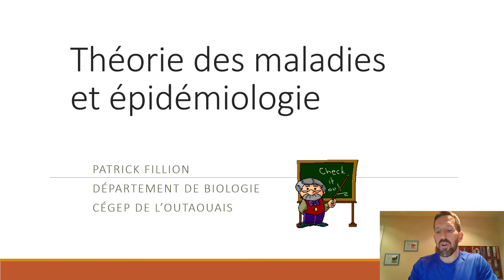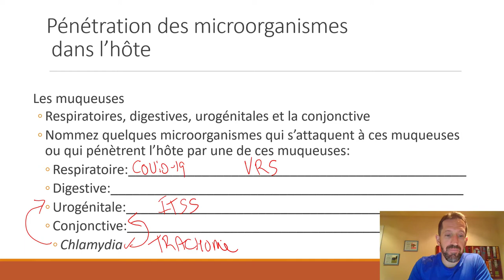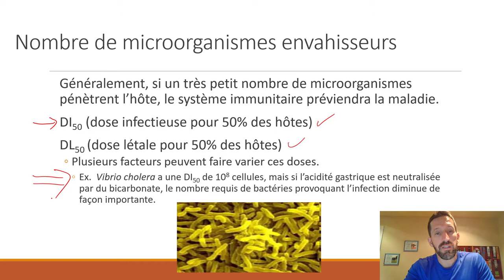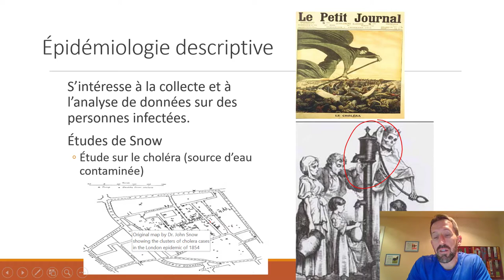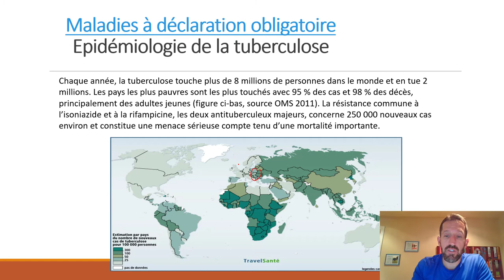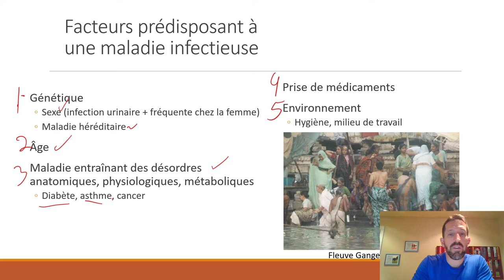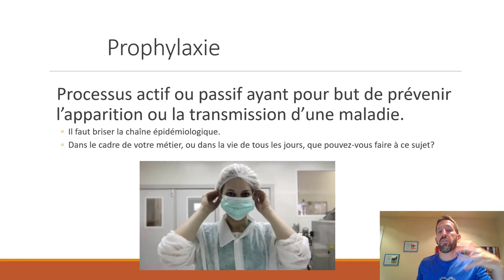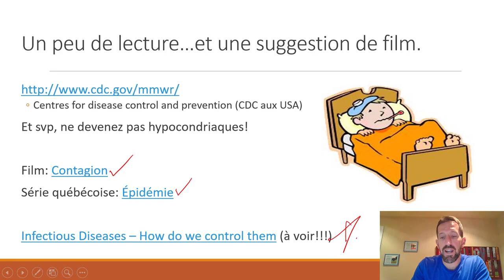Chapitre 9: Théorie des maladies infectieuses et épidémiologie (Microbiologie et immuno 101-401-HU)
Les portes d'entrées des microorganismes dans le corps; notions d'épidémiologie, incidence vs prévalence; maladies sporadiques-endémiques-épidémiques-pandémiques; facteurs prédisposant à la maladie; chaîne épidémiologique (agent pathogène-réservoir-porte de sortie-mode de transmission-porte d'entrée-hôte réceptif); maladies infectieuses à déclaration obligatoire, etc..